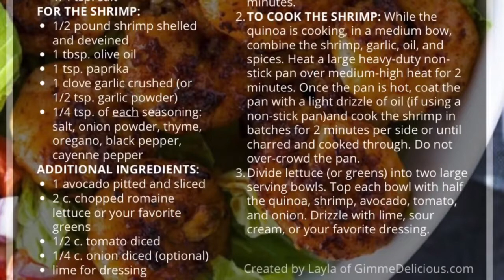Shrimp Avocado Quinoa Bowl in 40 seconds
Watch as our LiVe Well Center nutrition experts help you to prepare a healthy shrimp avocado quinoa bowl